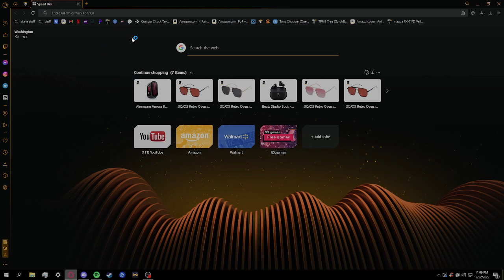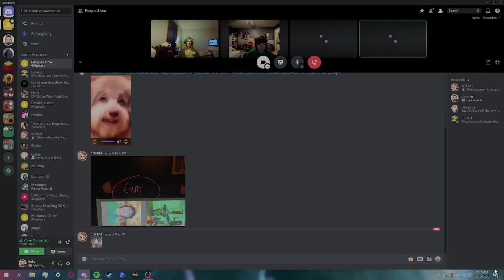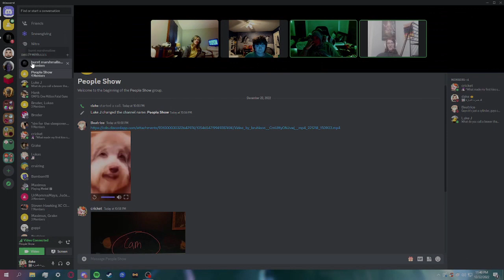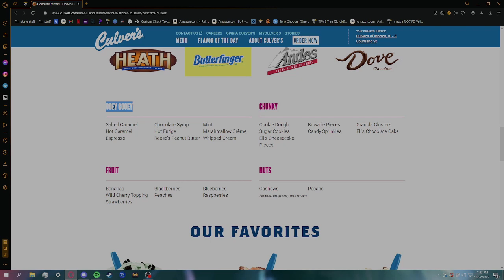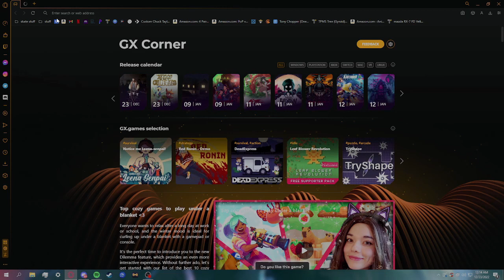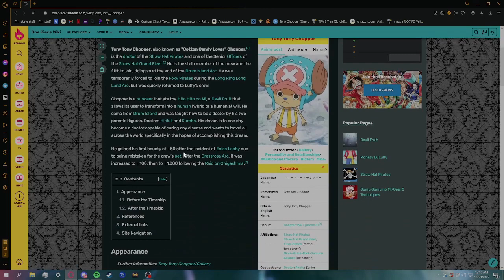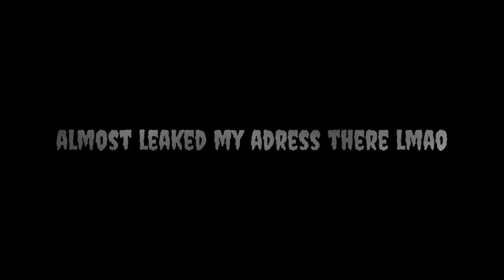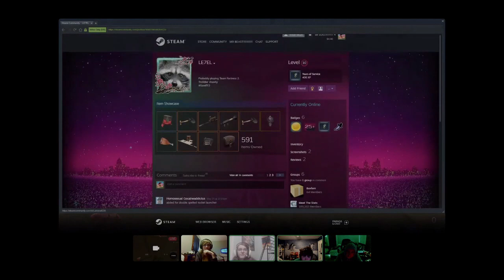People Podcast #2 | Words, Dairy Queen, and Classes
Channels:
Music in video:
Jpro - Jump
Ryu Fukui - Live at Vidro'77 (Album)